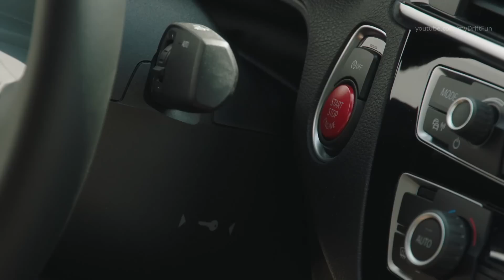BMW M2 Competition - Compact High-Performance Sports Car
- New six-cylinder in-line engine with M TwinPower Turbo technology, based on the power unit from the BMW M3/M4, three-litre cubic capacity, 302 kW/410 HP, peak torque of 550 Nm
- Sprint from 0 to 100 km/h: 4.2 s (with six-speed manual gearbox 4.4 s), top speed: 250 km/h (limited), 280 km/h with M Driver´s Package (limited).
- High-precision CFRP strut and bulkhead strut for increased front section rigidity.
- New cooling system, including new front skirt and larger, redesigned BMW kidney in high-gloss black.
- New dual exhaust system with two electrically-controlled flaps.
- New, optional M Sport brakes with brake calipers painted grey.
- New optional M Sport bucket seat with integrated headrests and illuminated M2 badge at shoulder height.
- Selector switches for immediate access to various engine and steering characteristics, as well as DCT settings via Drivelogic.
- Exclusive new metallic Hockenheim Silver paint.
- The BMW M2 Competition replaces its predecessor, the BMW M2 Coupé.

The centrepiece of the new BMW M2 Competition is its new engine, based on the power unit from the BMW M3 and BMW M4. The double-charged sixcylinder in-line engine with M TwinPower Turbo technology delivers 410 HP between 5,250 and 7,000 rpm. The engine’s peak torque of 550 Nm is on tap between 2,350 and 5,200 rpm. The power unit boasts an insatiable appetite for revs for a turbocharged engine and offers exceptionally linear power delivery across a broad rev range. A dual exhaust system with electronic flap control provides the distinctive M sound, while the M TwinPower Turbo technology delivers outstanding efficiency. In relevant EU countries, the BMW M2 Competition also boasts an Otto particulate filter (OPF) to further reduce fine dust pollution.

The new BMW M2 Competition completes a standard sprint, from a standstill to 100 km/h, in 4.2 seconds (with M DCT, 4.4 seconds with six-speed manual gearbox). The top speed is electronically limited to 250 km/h. The car can be combined with the M Driver’s Package to raise the top speed to 280 km/h – 10 km/h more than with the BMW M2 Coupé.

The new BMW M2 Competition comes as standard with a six-speed manual gearbox, which stands out with its compact design and low weight. The use of a new type of carbon-fibre friction lining enhances shift comfort. An engagement speed control function, which blips the throttle on downshifts and lowers the engine’s revs on upshifts, makes gear changes even smoother. This also lends the car additional stability during hard driving on the track. Switching off the DSC deactivates the engagement speed control function. Wet-sump lubrication prevents any sloshing of the transmission oil and ensures all components benefit from an efficient supply of oil.

The seven-speed M Double Clutch Transmission (M DCT with Drivelogic) can be ordered as an option. This system effectively combines two gearboxes, each with its own clutch, and enables either extremely fast gear changes with no interruption in the flow of power or ultra-smooth shifts. The driver can change gear either in automated mode or manually using the gearshift lever on the centre console or shift paddles on the M leather steering wheel. In automatic and manual modes, Drivelogic provides the driver with a choice between preconfigured driving programs: COMFORT, SPORT and SPORT+.  In automatic mode, the driver can then adjust the timing of the gearshift, its intensity, and the automatic throttle blipping function on downshifts.

Moving between the transmission’s manual modes alters the shift dynamics, but it is the driver who determines the timing of a gear change. The system detects which gear the driver will choose next on the basis of the engine revs, the accelerator position, the level of acceleration and the driving mode, and engages it before the driver has actually moved the shift paddle. As a result, the clutches now only need to open or close for the gear-change process to be completed. The change of gear is therefore executed in fractions of a second.

The engine compartment conceals the most striking component: the CFRP high-precision strut from the BMW M3/M4. This one-piece component is made from extremely light, yet high-strength, carbon fibre and weighs in at just 1.5 kg. Together with the bulkhead strut from the M4, it significantly increases front section rigidity to improve steering behaviour and precision.